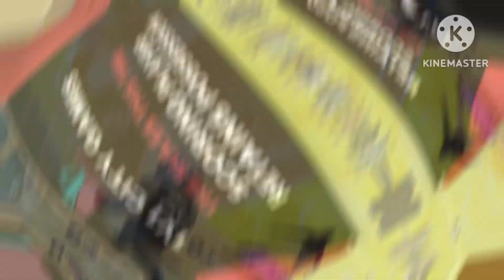NBA 2K24 - 1v1 AGAINST THE WORLD 🌍